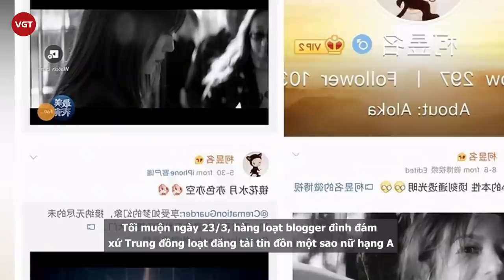Triệu Vy bị “tóm” cảnh đưa tình trẻ về nhà qua đêm sau buổi hẹn hò, hết đường chối cãi?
Sáng sớm ngày 24/3, loạt hình ảnh Triệu Vy hẹn hò cùng trai trẻ đã được Sina và nhiều trang giải trí lớn Trung Quốc đăng tải. Theo đó, "Én Nhỏ" đã bị cánh săn ảnh bắt gặp khi đi ăn đêm cùng "bạn trai tin đồn".

Tối muộn ngày 23/3, hàng loạt blogger đình đám xứ Trung đồng loạt đăng tải tin đồn một sao nữ hạng A của làng giải trí đã ly hôn, một vài dữ kiện về nhân vật này được đưa ra là: "Sao hạng A, là diễn viên, Weibo sắp đạt 100 triệu fan, có phim cực hot". Ngay lập tức, thông tin này khiến cộng động mạng xôn xao, Triệu Vy là một trong những cái tên lọt vào diện nghi vấn.